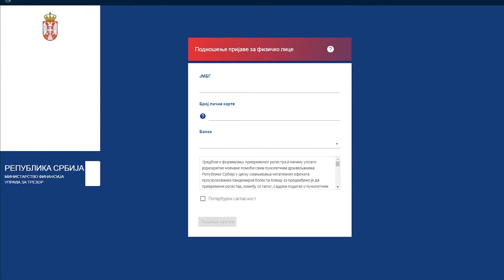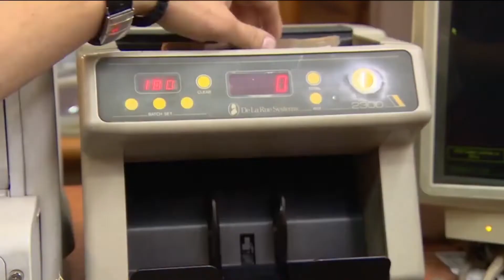Ministar Mali - Počela prijava građana za 20 evra državne pomoći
Ministar finansija u Vladi Republike Srbije Siniša Mali izjavio je danas da je od ponoći počela prijava građana za 20 evra dodatne novčane podrške države, koja će biti isplaćena 7, 8. i 9 decembra, pri čemu je do 8 časova to već učinilo 3.500 građana.